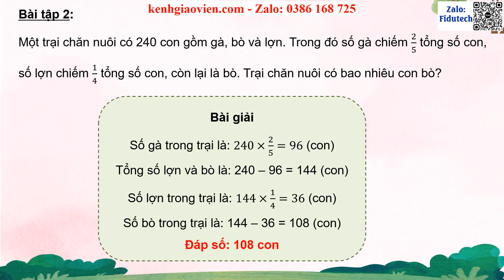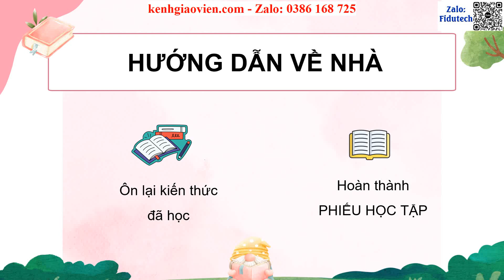Giáo án PPT dạy thêm Bài 83: Luyện tập | GA điện tử dạy thêm Toán 4 Cánh diều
Phía trên là giáo án Powerpoint dạy thêm Bài 83: Luyện tập | Giáo án điện tử dạy thêm Toán 4 cánh diều. Giáo án được làm với phong cách: hiện đại, đẹp mắt để tạo sự hứng thú cho học sinh.
Ngoài ra, chúng tôi có đầy đủ giáo án powerpoint các bài dạy thêm cho chương trình mới Toán 4 cánh diều. Tin chắc rằng: Khi sở hữu bộ giáo án này, việc giảng dạy của thầy cô sẽ trở nên nhẹ nhàng và đạt hiệu quả tốt.